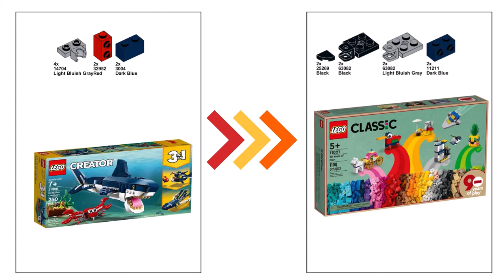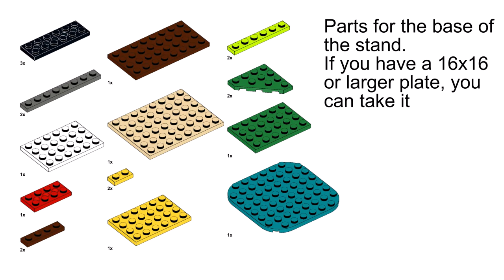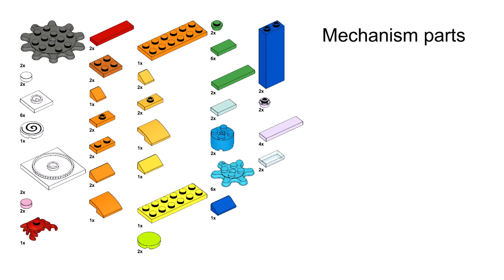SWIMMING SHARK Lego creator 31088 ideas How to alt build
How to build a Swimming shark with Lego Creator 31088 and Lego Classic 11019 ? In this video there is an instruction for a modification building with Lego 31088 set Deep sea creatures

00:00 start
02:32 shark mod
03:12 stand base
05:02 mechanism